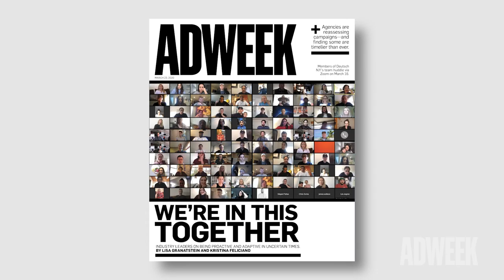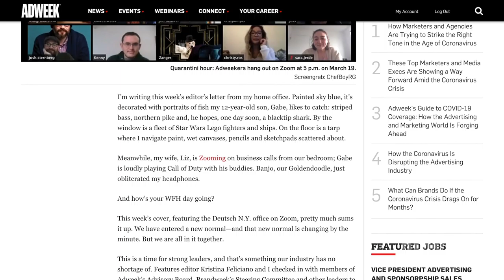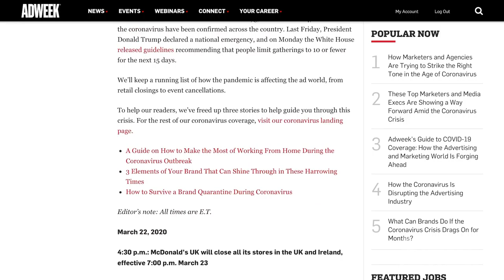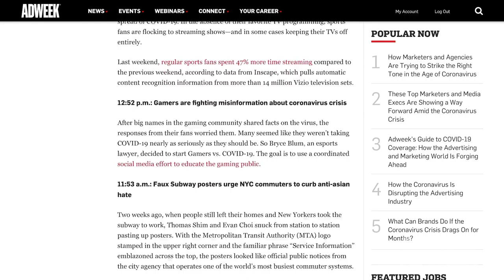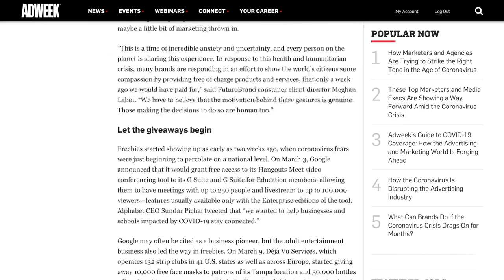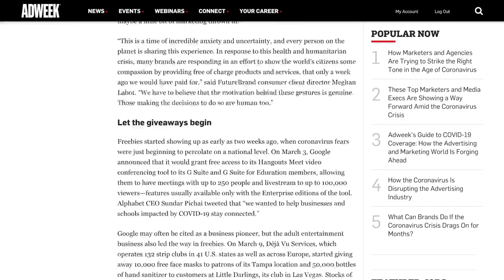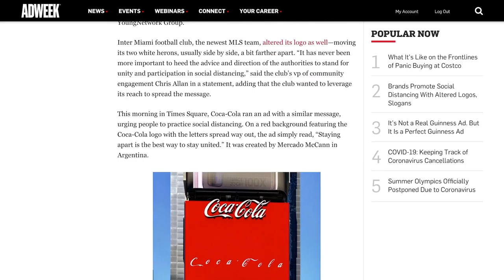Adweek Together | Working Together to Navigate the Coronavirus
As we continue to keep the industry updated through reporting, insights, tips, and guides, whether that be in the magazine, online or through our video and podcast series’, we’re launching one more resource, Adweek Together — a daily live discussion hosted by Adweek editors with the leaders of the companies we cover, seeking guidance, solutions and information — together.